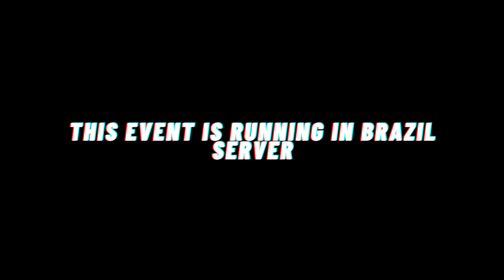CLAIM FREE CUPID SCAR 😍 BEST EVENT FOR NO TOPUP PLAYER😋 ⚡ 0.01% PLAYERS KNOW ABOUT THIS 😳